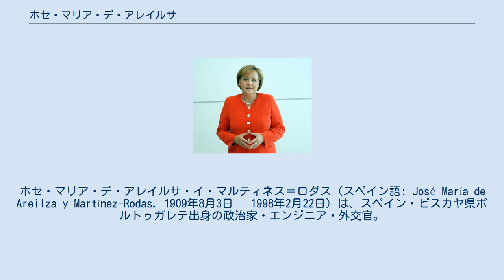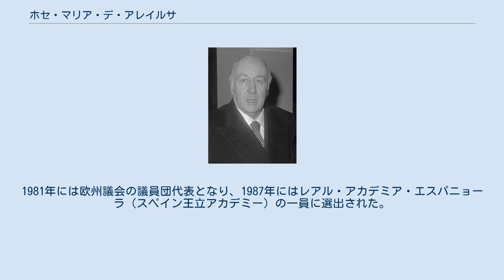ホセ・マリア・デ・アレイルサ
ホセ・マリア・デ・アレイルサ・イ・マルティネス＝ロダス（スペイン語: José María de Areilza y Martínez-Rodas, 1909年8月3日 – 1998年2月22日）は、スペイン・ビスカヤ県ポルトゥガレテ出身の政治家・エンジニア・外交官。
1975年から1976年には外務大臣を務めた。
 アレイルサ家はスペイン・バスクにおけるブルジョアの中心的な家庭だった。
父親のエンリケ・デ・アレイルサ・アレギは外科医であり、バスルト、ゴルリスなど複数の自治体における病院の設立者でもあった。
1909年、ホセ・マリア・デ・アレイルサはビルバオ郊外のポルトゥガレテに生まれ、サラマンカ大学で法学を、ビルバオ高等工科学校（バスク大学の前身のひとつ）で産業工学を学んだ。
スペイン内戦中の1937年6月には、フランシスコ・フランコを中心とする反乱軍によってビルバオが占領されたが、27歳のアレイルサは7月21日に反乱軍によってビルバオ市長に任命され、声明でホセ・アントニオ・アギーレを非難した。
1938年2月24日まで市長を務めている。
スペイン主義とバスク地方意識の強い政治家であり、内戦後にはバスク地方がスペイン経済の支柱となるように務めた。
内戦終結後には長らく外交官を務め、1947年から1950年には在アルゼンチン・スペイン大使としてブエノスアイレスで、1954年から1960年には在アメリカ合衆国・スペイン大使としてワシントンD.C.で、1960年から1964年には在フランス・スペイン大使としてパリで勤務した。
フアン・カルロス1世の父であるバルセロナ伯フアンの政治秘書官を務めたこともあった。
 フランコ死後の1975年12月11日、フアン・カルロス1世の下で初の外務大臣に就任した。
外交官だったアレイルサはスペイン国外での受けが良く、王党派だったものの反体制派からも一目置かれていた。
1975年のフランコ死去後に国家元首となったフアン・カルロス1世は、1976年にアリアス・ナバーロ首相の後継者となる首相を初めて選出した。
アレイルサはマヌエル・フラガ・イリバルネ、フェデリコ・シルバ・ムニョスとともに首相の最有力候補と目されたが、結局若いアドルフォ・スアレスが首相に就任した。
フアン・カルロス1世はスアレスを首相に任命するに当たって、政治家としての能力を高く評価していたアレイルサを入閣させることを要請したが、アレイルサはアリアス・ナバーロ内閣の解散とともに辞表を提出し、スアレス内閣に入閣することはなかった。
1976年にはピオ・カバニリャスとともに国民党を設立し、この国民党は後に民主中道連合(UCD)の一部となったが、アレイルサ自身はスアレスと対立してUCDを離党した。
1979年には民主同盟(CD)の一員として、マドリード県選挙区から下院議員に選出された。
1981年には欧州議会の議員団代表となり、1987年にはレアル・アカデミア・エスパニョーラ（スペイン王立アカデミー）の一員に選出された。
アレイルサは生涯に3,000以上の新聞記事と12冊の書籍を執筆した。